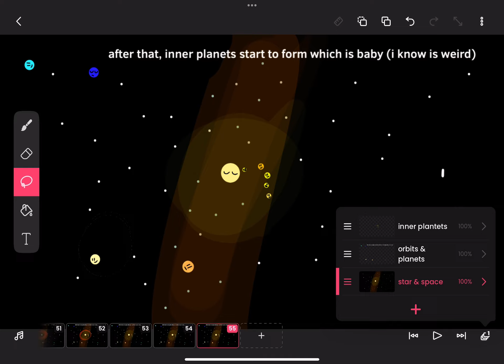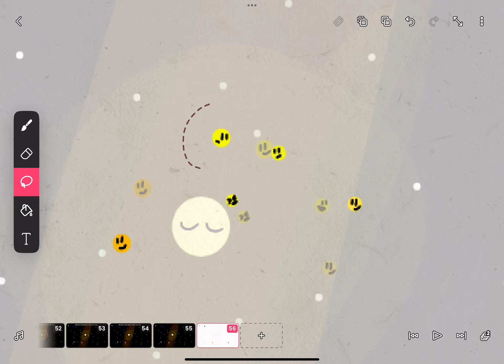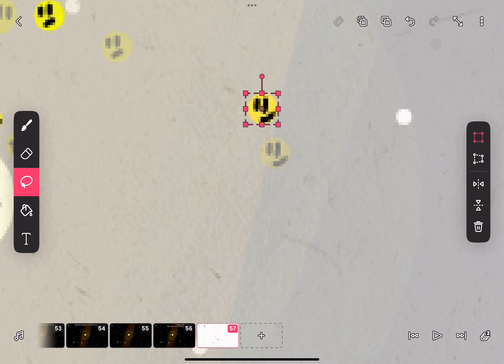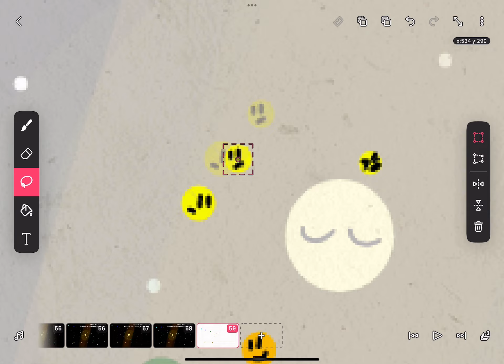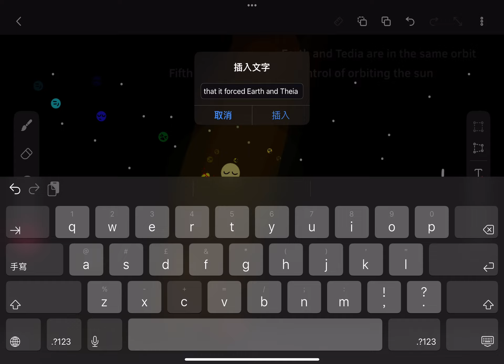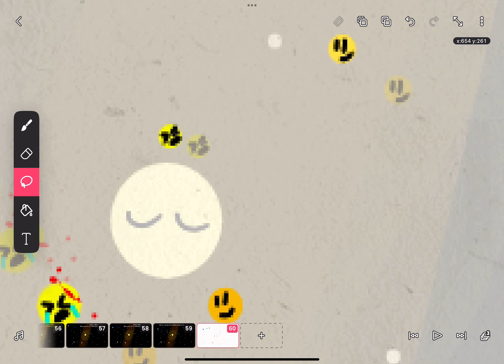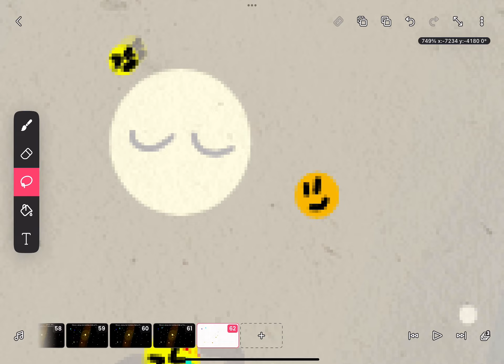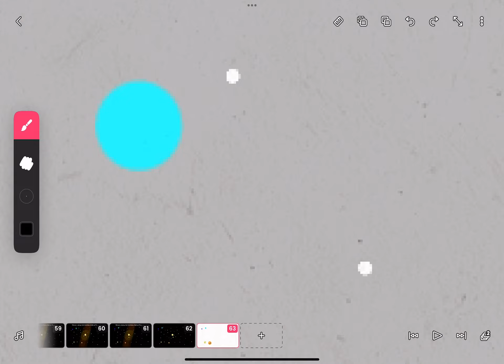Coming soon! First recorded flipaclip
Hi guys most of you said to Ignore the fact I slowly post videos but I’m back! Even though less people say to use flipaclip but I still download it, because why not?